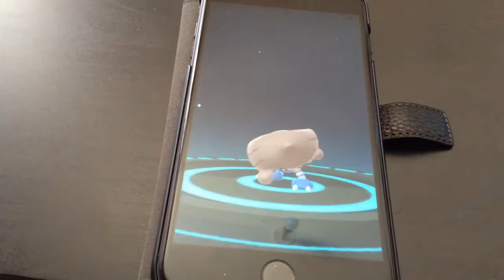Pokémon go évolution 2 G